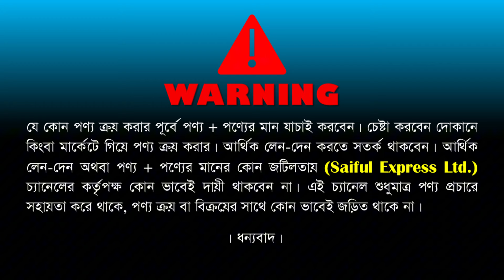পাকিস্তানি সেরা সিলিং ফ্যান কিনুন🔥| Pak fan price in bangladesh 2024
Shop Address: Best Crockeries
দোকান: ৩৭, ২য় তলা, ক্যাপিটাল সুপার মার্কেট, গ্রিন রোড, ফার্মগেট, ঢাকা-১২১৫